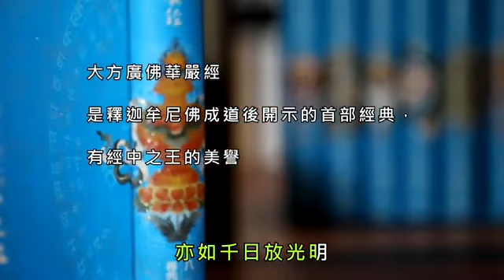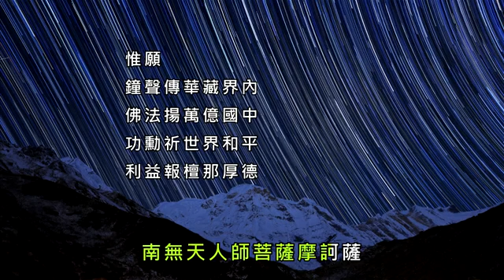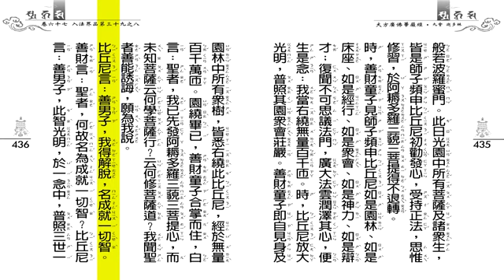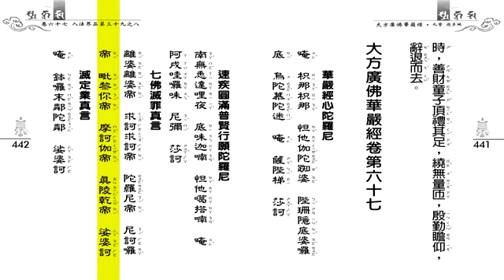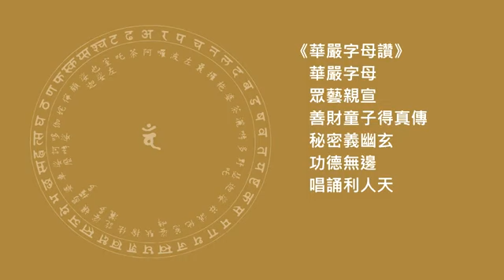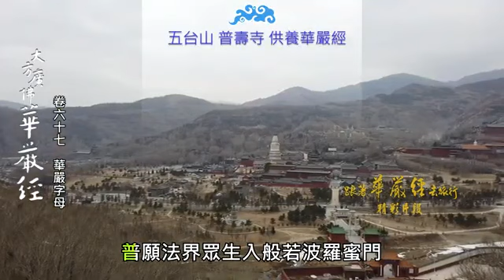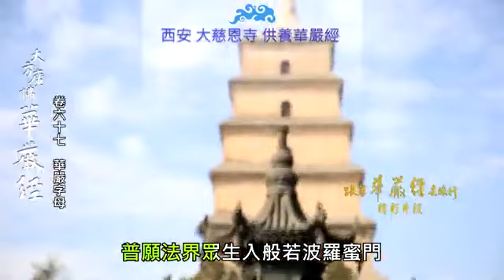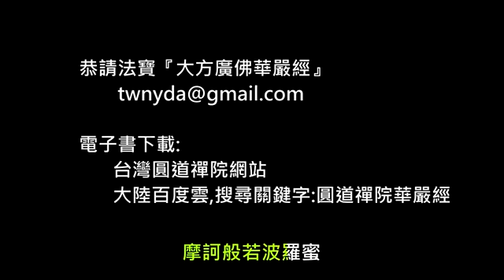大方廣佛華嚴經 卷67 寶嚴僧團恭誦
大方廣佛華嚴經 卷67 (第九會．入法界品第三十九之八)
本影片內容：佛面讚  大方廣佛華嚴經卷67 華嚴經讚  華嚴字母讚   華嚴字母卷67(娑麼 訶婆 縒)  迴向

百億華嚴入玄門
百萬菩薩契法身

是釋迦牟尼佛成道後開示的首部經典，有經中之王的美譽。
唐朝清涼澄觀國師曾說：「若不讀華嚴經，不知佛家之富貴。」
唐太宗問：「佛經以何經為大？」
孫思邈答：「華嚴法界，具一切門，於一門中，可演出大千經卷。」

大方廣佛華嚴經：
『大』即包含之義；
『方』即軌範之義；
『廣』即周遍之義。一心法界之體用，廣大而無邊，故稱為「大方廣」。
『佛』即證入大方廣無盡法界者；
『華』即成就萬德圓備之果體的因行譬喻；
『嚴』即開演因位之萬行，以嚴飾佛果之深義。
即以萬行之因「華」，莊「嚴」無上佛果。

是一部詳述發菩提心的菩薩初發菩提心，
歷經十信、十住、十行、十迴向、十地、等覺、妙覺等修學歷程，直至圓滿佛果的殊勝寶典。亦是描述諸佛菩薩所證的圓融無礙法界，頓時朗現無有前後，不可思議廣大圓滿，誦讀者藉此發起無上菩提心。

2012年
圓道禪院發起
「日誦一卷經，季成一部經，二十五年成就百部華嚴」之願行，推廣百萬人終身誦持華嚴經。

2015 年
圓道禪院四眾弟子發心助印華嚴經，首先在國際供佛齋僧大會上，供養一萬二千套華嚴經。

2017年
因應廣大信眾的請求，漢語拼音版華嚴經校印完成，同時流通供養十方僧眾及道場。

2019年
迄歲末時，已印製流通全球超過二十萬套的華嚴經。

華嚴經云：
是故菩提屬於眾生，
若無眾生，
一切菩薩終不能成無上正覺。

惟願
鐘聲傳華藏界內
佛法揚萬億國中
功勳祈世界和平
利益報檀那厚德

◎  大方廣佛華嚴經 注音版 電子檔下載專區：(附詳細的下載教學喔～)

【關於我們】
歡迎加入
寶嚴禪寺LINE官方帳號。

(A) 官方網站:
1.圓道禪院：

(D) Facebook：
1.圓道禪院：